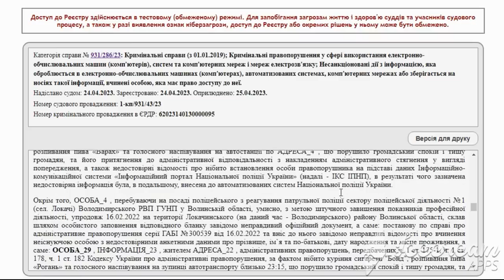ПОЛИЦЕЙСКИЙ из СКАЗОЧНОЙ СТРАНЫ РОЗОВЫХ ПОНИ и ЕДИНОРОГОВ